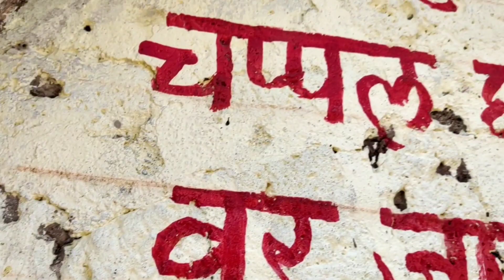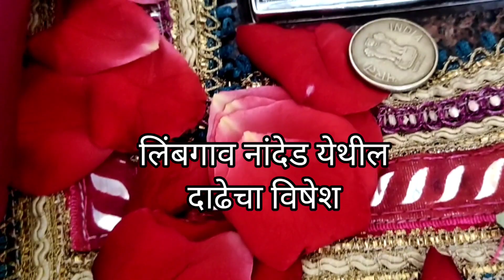वाकी दिपमाळ | waki dipmal | Prabhakar Pawar | kanashi sthan | लिंबगाव दाढेचा विषेश | पवार गुरुजी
आम्ही आमच्या चैनल वर महानुभाव पंथ स्थान दर्शन,व लीळाचरित्र, भजन , कीर्तन,  प्रवचन, आरती, इ.कार्यक्रम अपलोड करित असतो.

आपले अमूल्य सहकार्य व प्रेमासाठी दंडवत प्रणाम

संपर्कासाठी .९९२२४१३९४२

🙏आमचे कोणतेही व्हिडीओ परवानगीशिवाय डाऊनलोड अथवा अपलोड करू नये  🙏